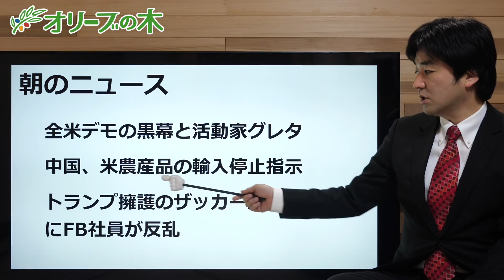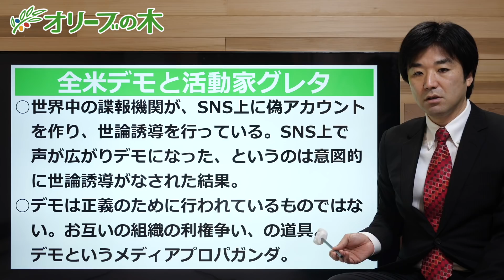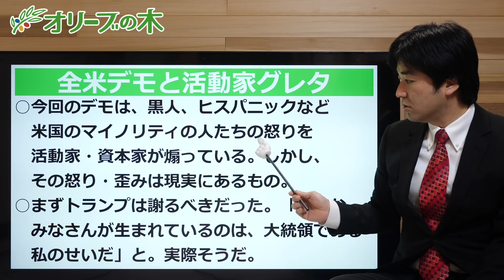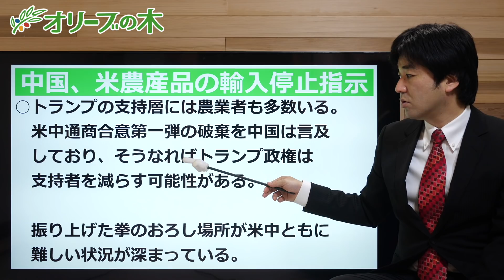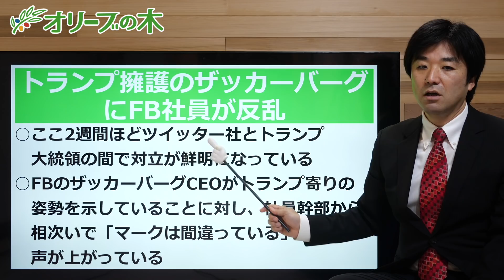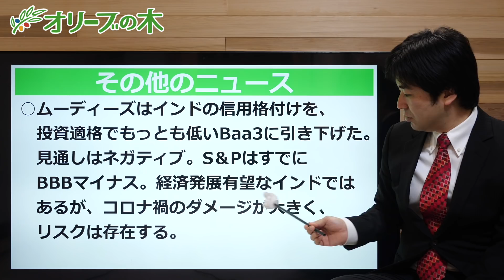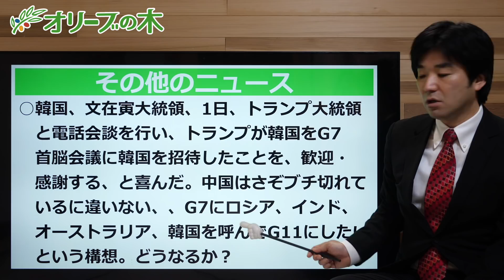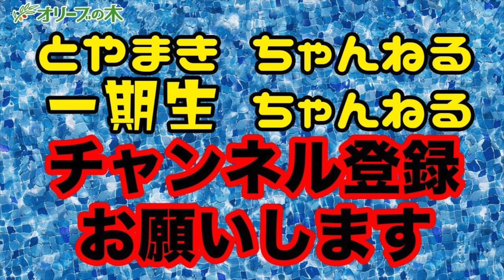全米デモの黒幕と活動家グレタ, ザッカーバーグ, 米中貿易摩擦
■講談社から、本が出ました！3月18日■

Amazonで購入

１次選考 書類（履歴書と政策について小論文）
2次選考面接
3次選考代表面接

日産赤字6712億円。韓国クラスターで自粛再開。国家安全法。朝のニュース5月29日

ーーーーー

倒産する地銀ベスト10。CLO、預金封鎖、JAバンク、農林中金、デリバティブ、竹中平蔵。

賭け麻雀に参加していた朝日社員、停職１ヶ月の大甘処分が決まる【サンデイブレイク１６０】

コロナ禍とビルゲイツ、密接な関係の裏話【陰謀論ではすまない】WHOと製薬会社の大株主、マイクロソフトと慈善活動と思考停止

『朝鮮統治時代の「動かぬ証拠」シリーズ（1）』第119回（歴史検証第4回）【水間条項TV】フリー動画